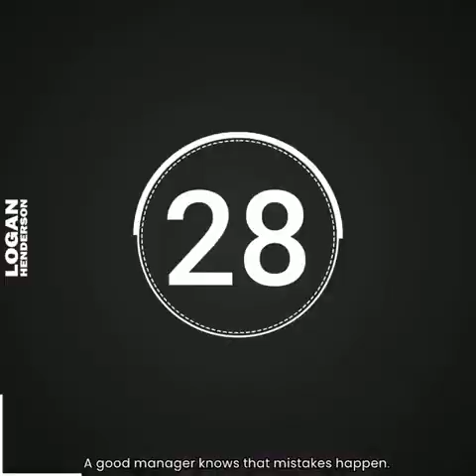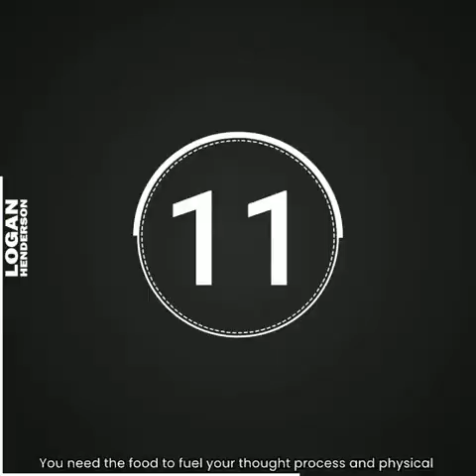Incredible and funny moment🤯😂